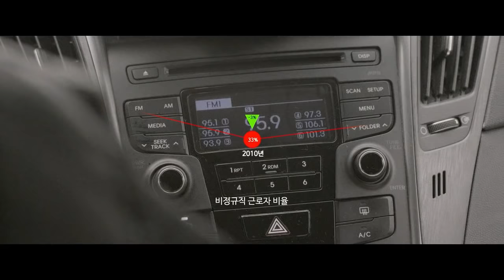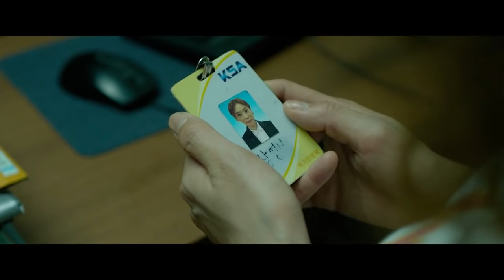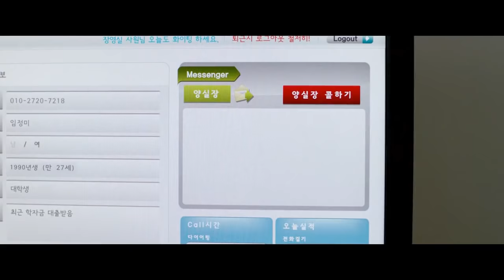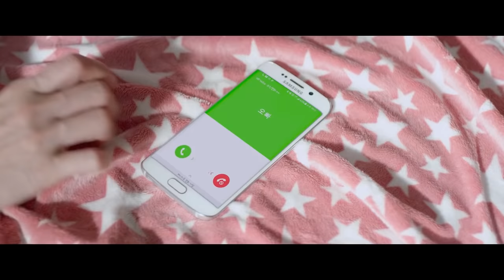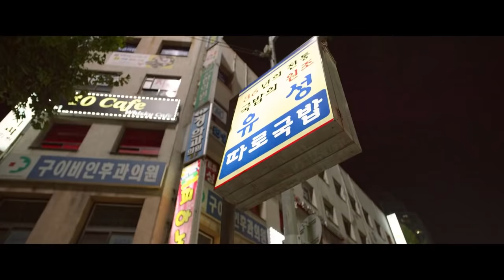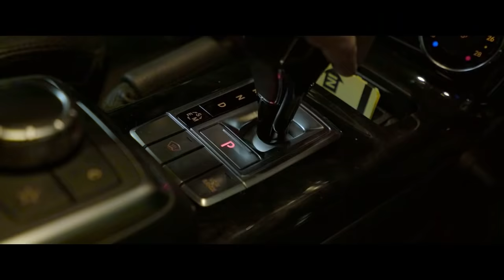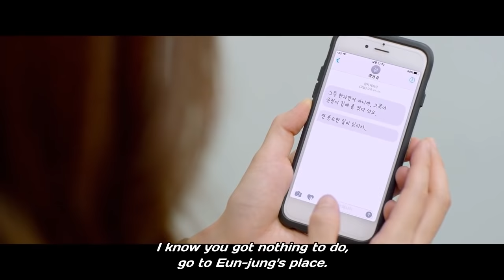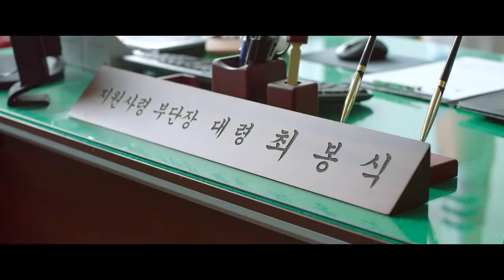Part Time Spy with English sub. titles